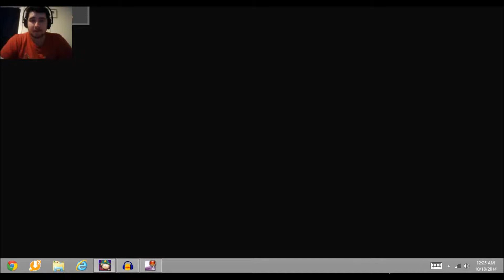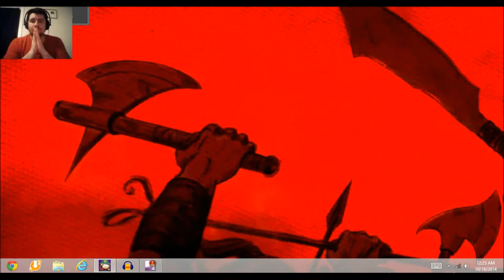I AM DOUCHEBAG-South Park: Stick of Truth-Part 1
Says it in the title, I'm douchebag, let's do this!